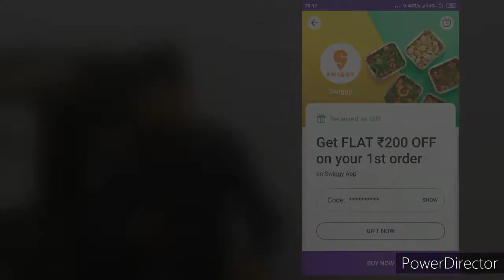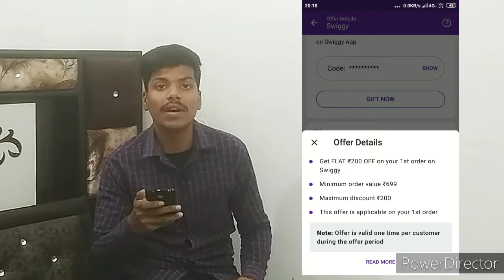swiggy flat 200 off coupon code | phonepe swiggy coupon code | phonepe offers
Tech invented